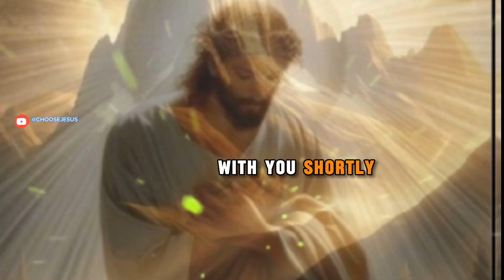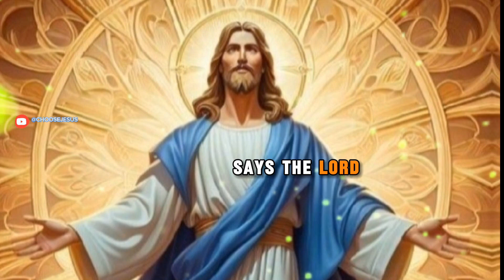🔴PAUSE YOUR SCROLLING A DIVINE MESSAGE 🔴